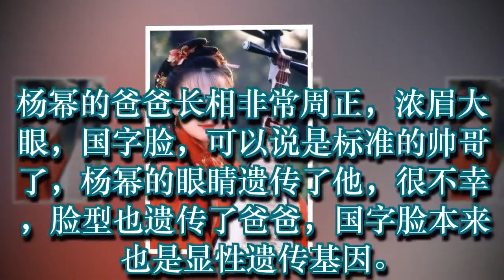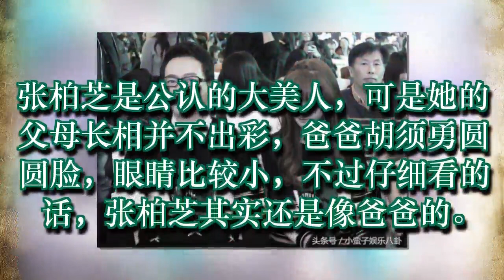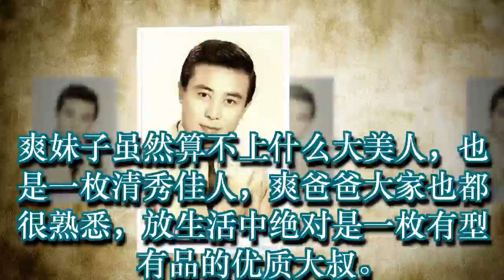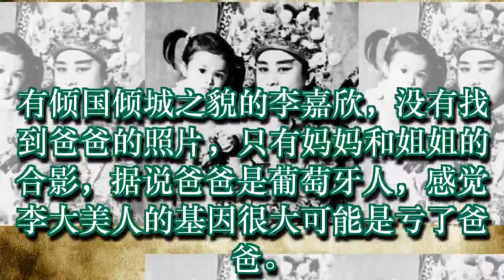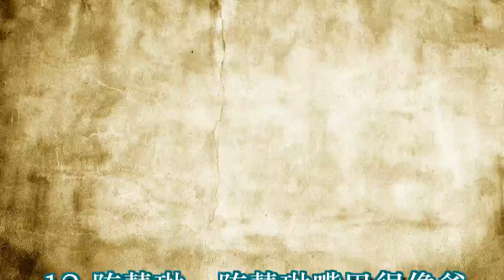杨幂、李小璐、Angelababy 大美女们的爸爸长啥样 女儿真的像爸吗